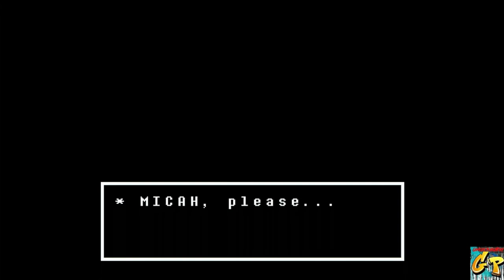Micah Plays UNDERTALE